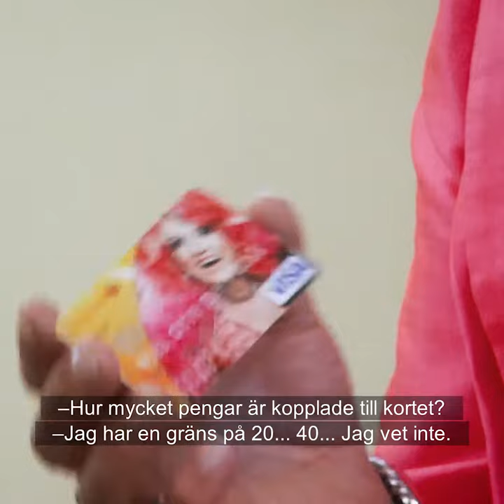Lars-Åke "Babsan" Wilhelmsson om livet som företagare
Lars-Åke Wilhelmsson tog tjänstledigt från tryckeriet – för att dra till Stockholm och bli artist. Leve Babsan! Leve företagandet!